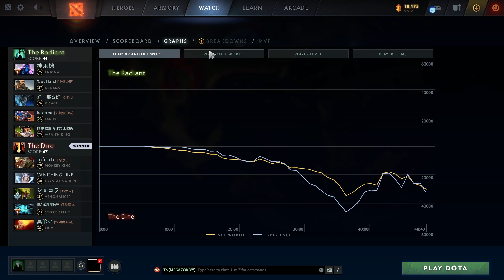Sister Soul FIERY SOUL + JINGU MASTERY | Ability Draft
SUPORT MY CHANEL GUYS
1. Like
2. Comment
4. ON Notification